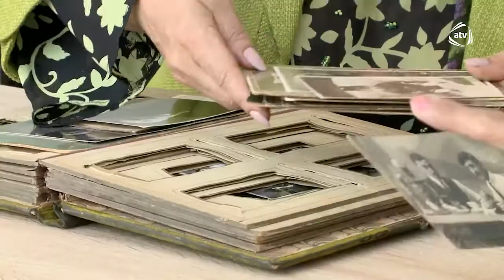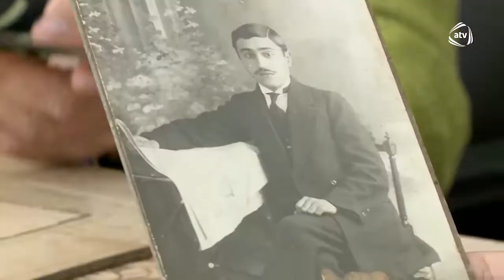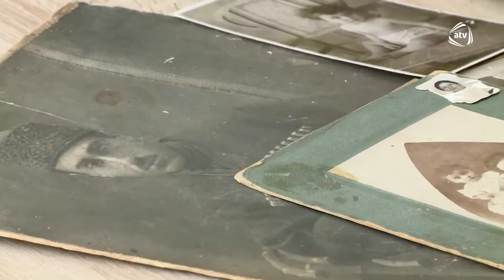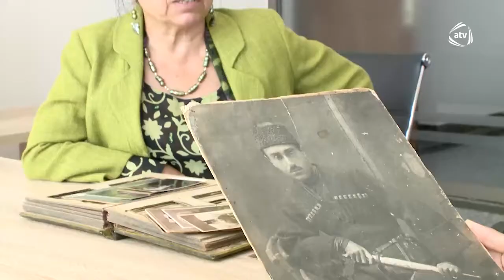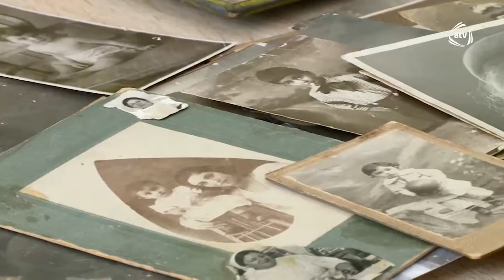Muzeydə azərbaycanlı ilk fotoqraflardan biri Əzizbala Hacıyevə məxsus fotoaparat qorunur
Milli Azərbaycan Tarix Muzeyinin Hədiyyələr və xatirə əşyaları fondunda  Azərbaycanda peşəkar fotoqrafiyanın əsasını qoyan şəxslərdən biri Əzizbala Hacıyevə məxsus fotoaparat mühafizə olunur. Fotoaparat barədə Muzeyin əməkdaşı, Azərbaycan Fotoqraflar Birliyinin sədri Mirnaib Həsənoğlu ətraflı məlumat verib.